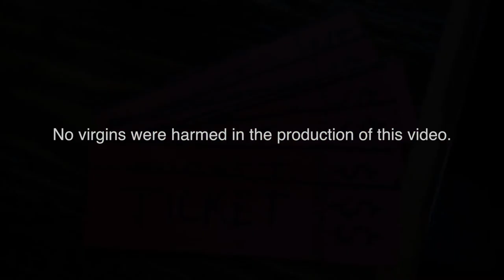DAMN THE MAN - PatAtomic & the BomB!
Sarring:
PatAtomic
Keith Richard Vukan
Fred Jankins

and

Al Festa as 'the Club Owner'

Thanks to The Hutton for letting us film there!